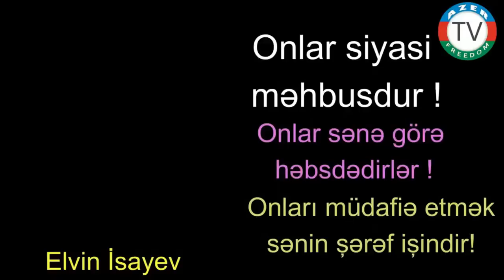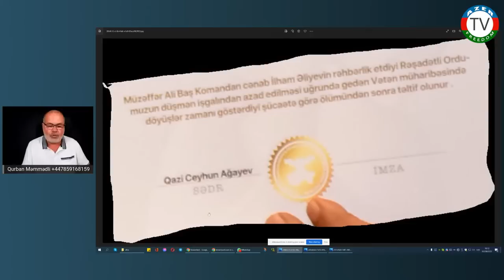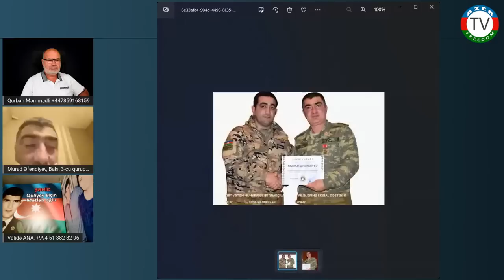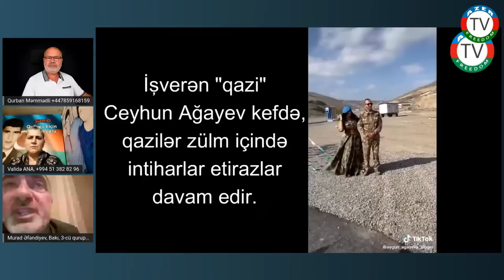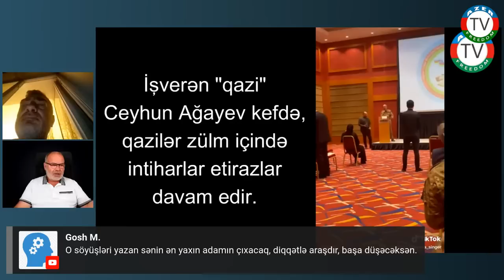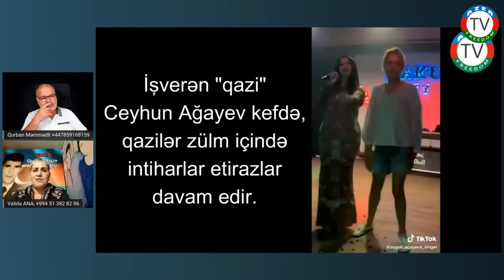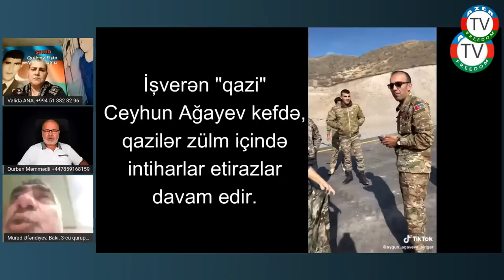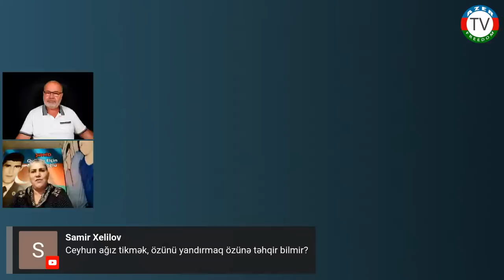6.8.22: Sirlər açılır. "İşverən Ceyhun"u müdafiə etmiş qazilərdən biri dözmədi, danışacaq. 2.8.22.